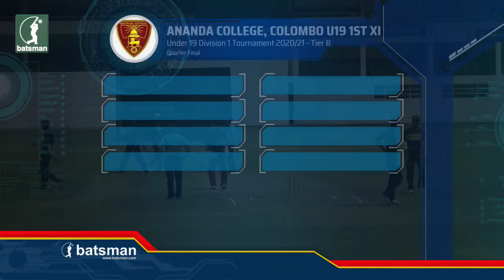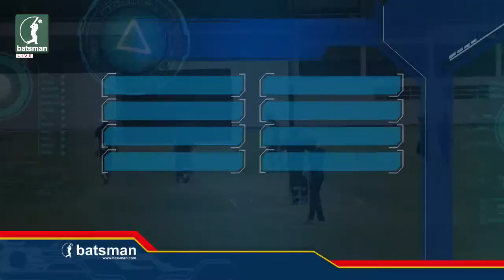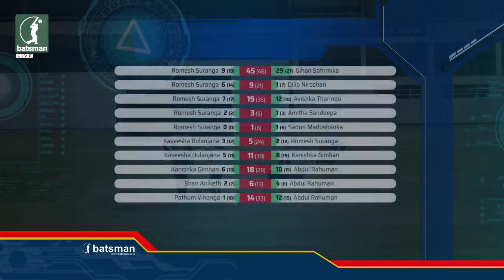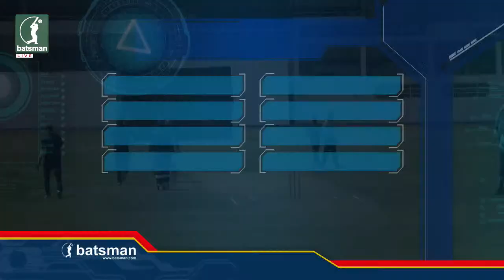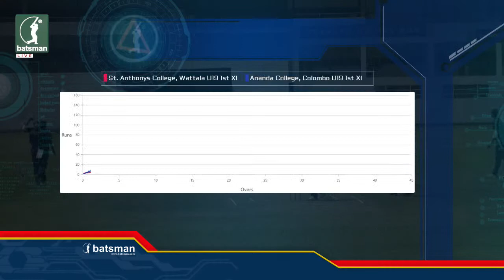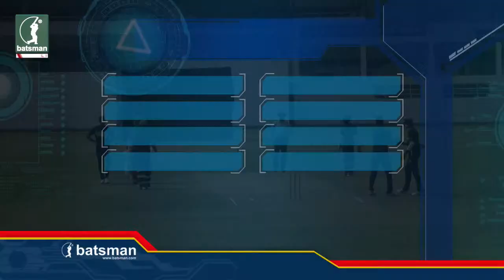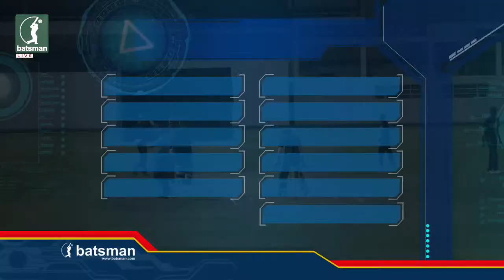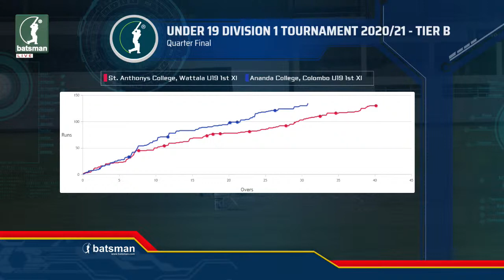Ananda Vs St. Anthony's, Wattala - U-19 Division 1 Tournament 2020/21 - Tier B (Quarter-Finals)